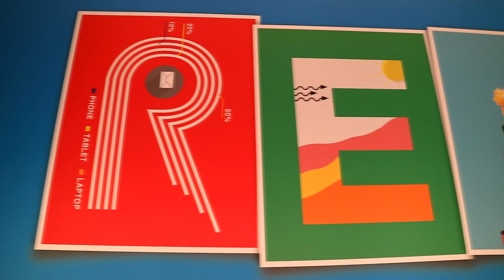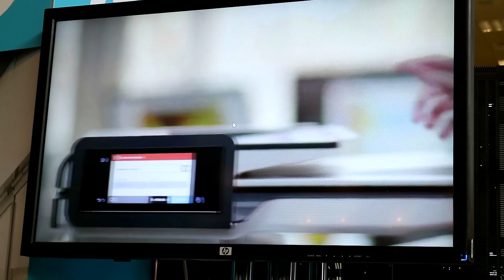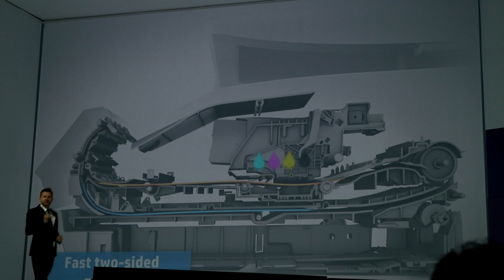HP e le nuove stampanti PageWide: video di HDblog.it